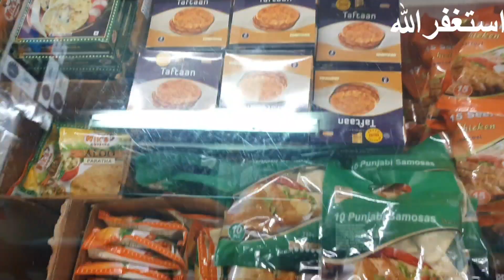family shopping vlog//